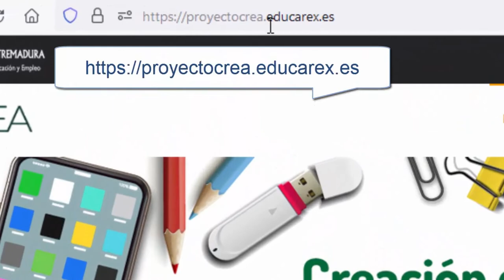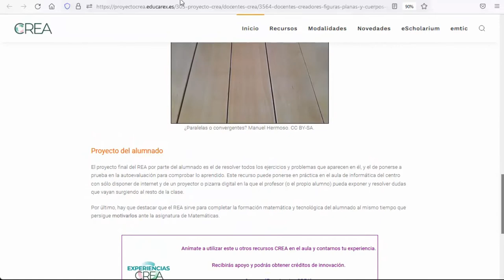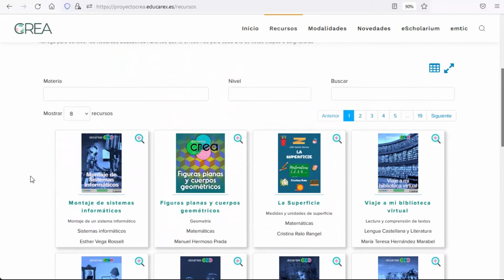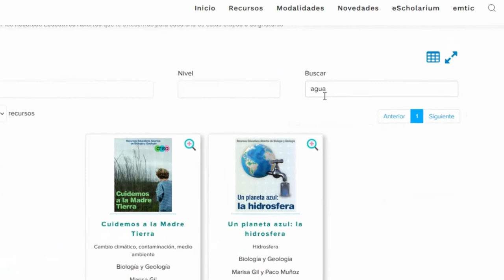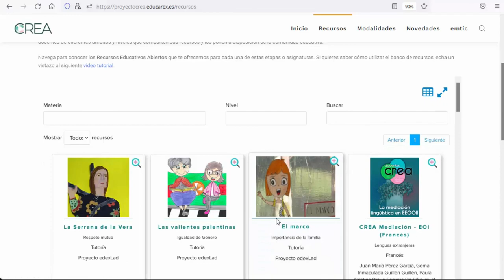Proyecto CREA: banco de recursos CREA y buscador ("Encontrador" ) de recursos.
La herramienta de búsqueda de recursos CREA permite localizar materiales para distintos niveles y materias. Su funcionamiento es tan sencillo cómo se muestra en este vídeo.